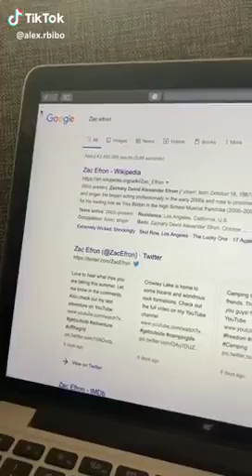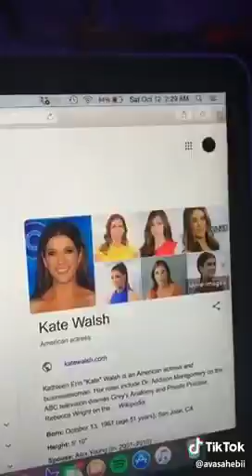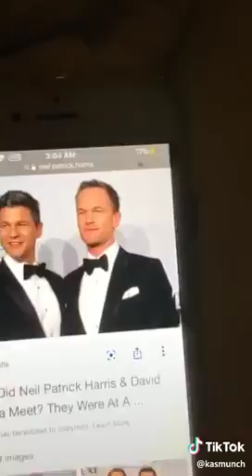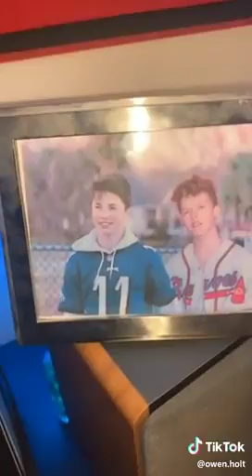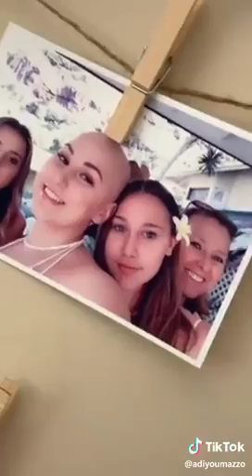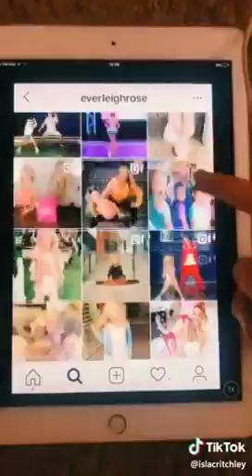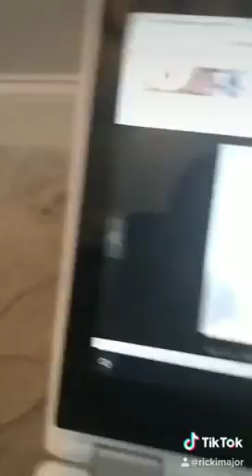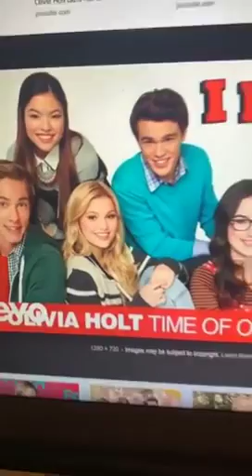Famous Relative Check | TikTok Compilation